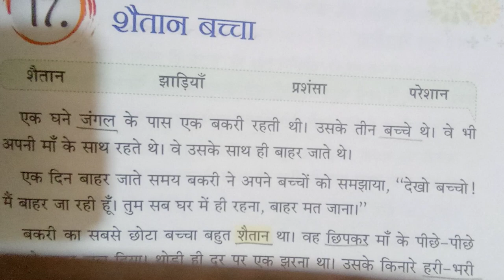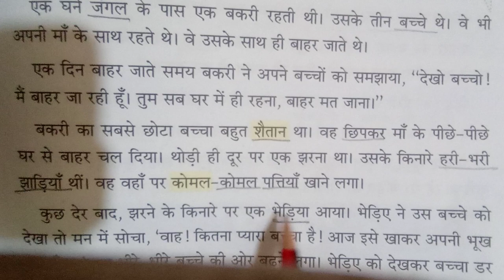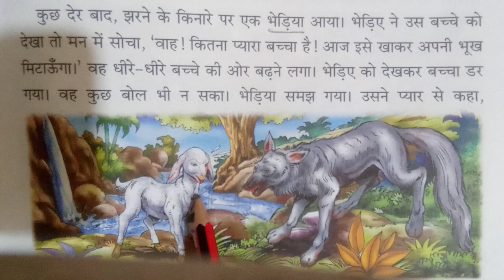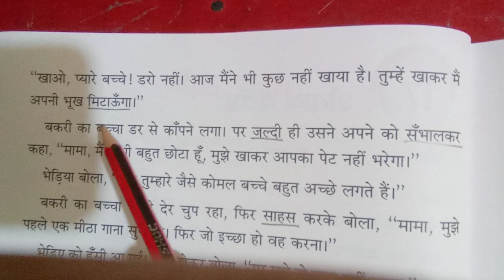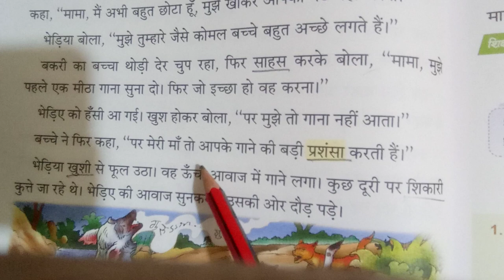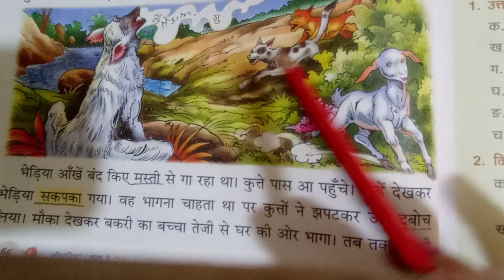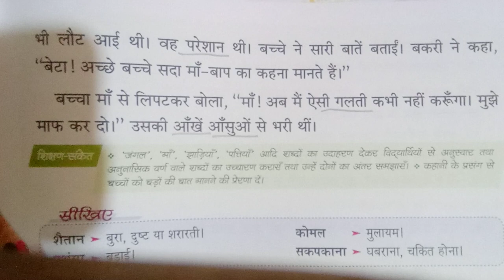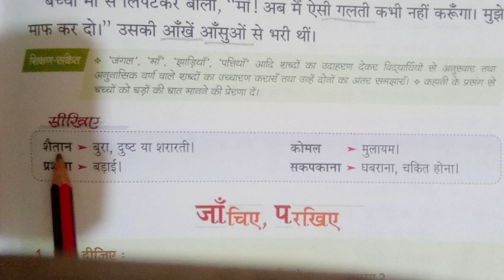Hindi2 Clas2 03-11